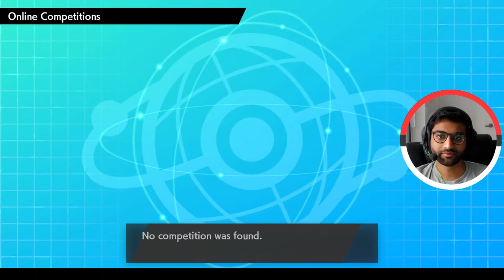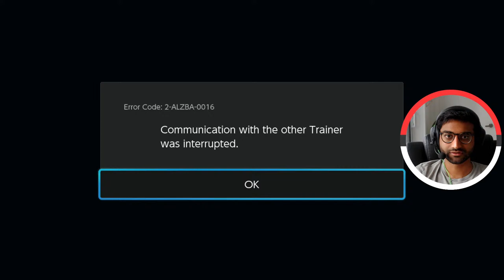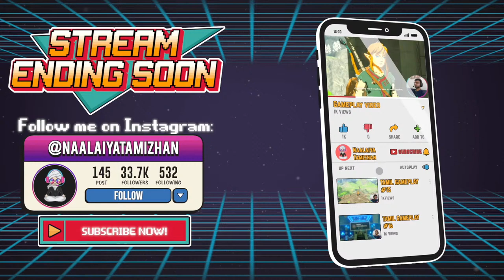Pokemon Sword and Shield Gameplay in Tamil 🔴 LIVE tamilgaming - Ultra Beasts and Ranked Battles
Pokemon Sword and Shield Tamil Gameplay 🔴 LIVE Tamil Gaming with face cam play-through with Ultra Beasts and Ranked Battles😍 in Tamil
போகிமான் Pokemon in Tamil | Nintendo Switch Tamil Gameplay

Live Tamil Gaming Pokemon Journeys in the Galar Region, capturing new Pokemon from the XYZ Series, Sun & Moon series and from the Sword and Shield series. Other Pokemon

POKEMON SWORD AND SHIELD: THE CROWN TUNDRA
Pokémon Sword and Shield: The Crown Tundra is the second of two downloadable content expansion packs in the Pokémon Sword and Shield Expansion Pass for the 2019 role-playing video games Pokémon Sword and Shield on Nintendo Switch.

GAME INFO
Initial release date: October 22, 2020
Director(s): Hiroyuki Tani
Producer(s): Junichi Masuda; Hitoshi Yamagami; Takanori Sowa
Writer(s): Toshinobu Matsumiya
Artist(s): James Turner; Suguru Nakatsui
Series: Pokémon